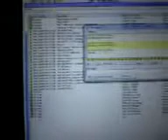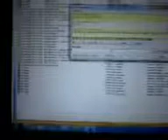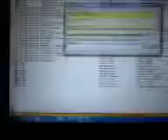Gateway Monte Stella QSO da MILAZZO (ME)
qso sulla rete free radio network attraverso la radio... niente male 400km in linea ottica a 446Mhz